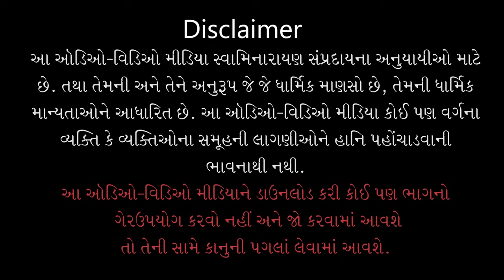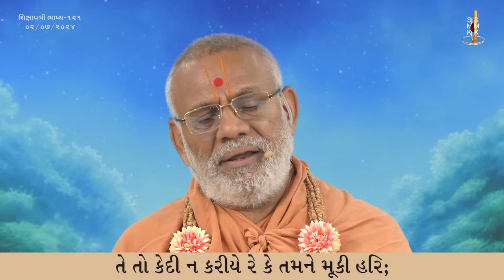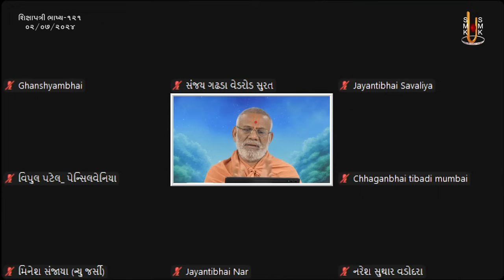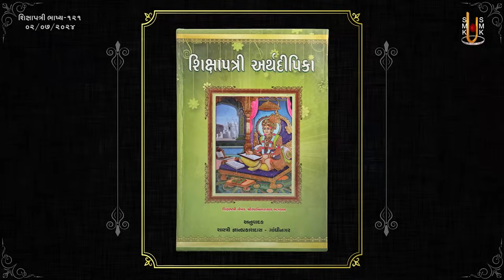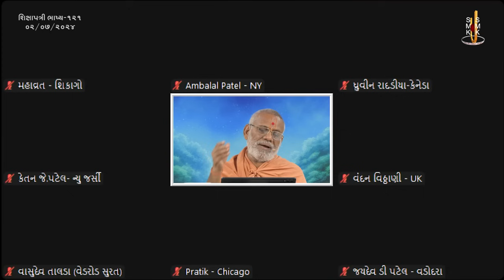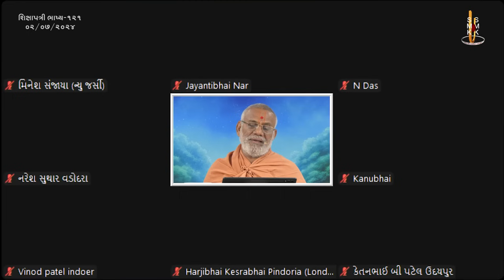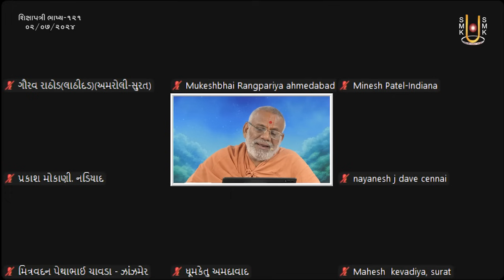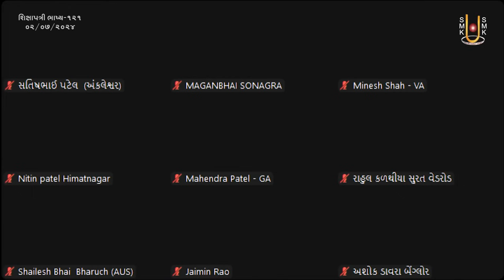Shikshapatri Bhashya Katha - 121 | 02 Jul 2024 | Gyanjivandasji Swami - Kundaldham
Title: Ek Shree Hari J Swatantra Anya Sarve Temne Aadhin
Guj. Title: એક શ્રીહરિ જ સ્વતંત્ર અન્ય સર્વે તેમને આધીન
Granth Chapter - Sub Chapter: Shikshapatri Shlok 107
Granth Name: Shikshapatri Bhashya
Granth Author Name: Shatanand Swami
Type: Katha
Category: Granth Katha
Orator: Gyanjivandasji Swami - Kundaldham
Sabha Type: Morning Sabha
Sabha Number: 121
Event Date: 02 Jul 2024
Location: Swaminarayan Mandir, Kundaldham